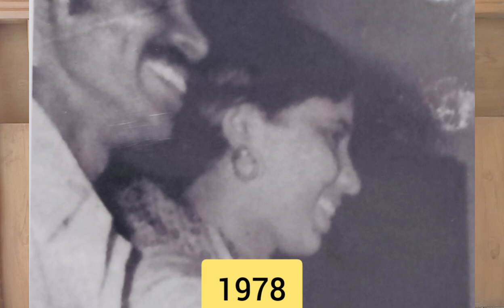ബിരിയാണിയുടെ കിസ്സ | BIRIYANI|| MN Karassery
ബിരിയാണിയുടെ കിസ്സ | ബിരിയാണി || MN Karassery
DESCLAIMER !
This Channel Does Not Promote or Encourage Any Illegal Activities, All Contents Provided By This Channel Copyright Disclaimer Under Section 107 of Copyright Act 1976, allowance is for "fair use" for purposes such as criticism, comment, news reporting, teaching, scholarship and research.